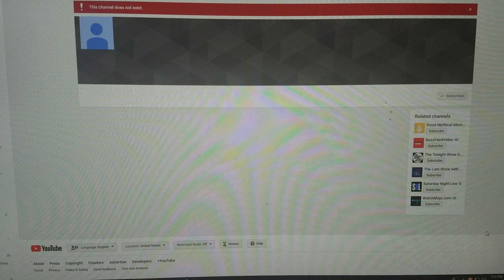My reaction to pnwelevator leaving YouTube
On Saturday, I was sad when I discovered that pnwelevator left YouTube.

I wished I could download a couple of his videos before he left, he was such an awesome YouTuber. :(